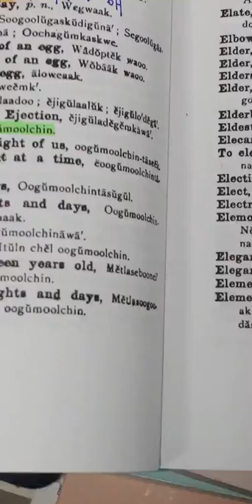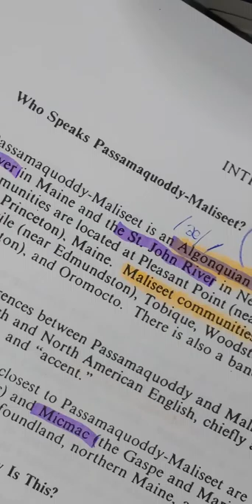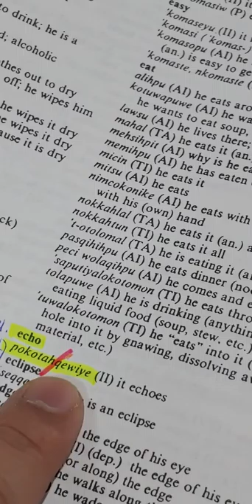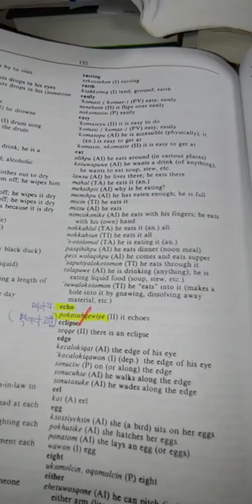18. Canada 원주민Kolusu Wakonol : echo;메아리, 벽에 고함쳐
Echo :메아리, 벽에 고함치다. (벽에 ㅡ 벽케ㅡ 백테ㅡ 벡터:vector 까지 상상 가능하겠어요.)

Micmac                  : Bakto gowaamk ( 벽에 고함쳐)
Kolusu Wakonol   : pakotah qewiye ( 벽에 고함쳐 . 벽에 고함치다)
Korean                    : 벽에 고함치다.

도에 통달한 사람들 냄새가 납니다.
Canada 걸어서 왔거늘 부족은 고구려 유민?